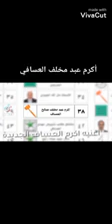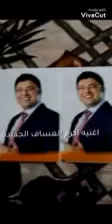اغنيه اكرم عساف جديده البعلي سليمان اهل الغيره